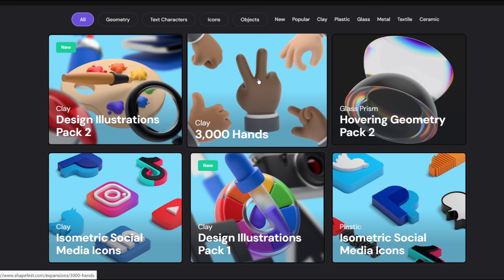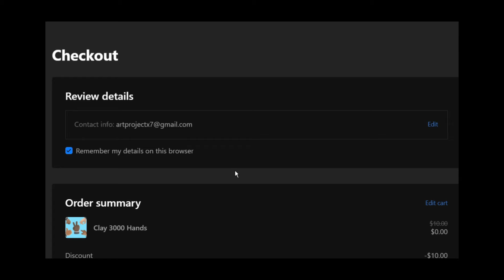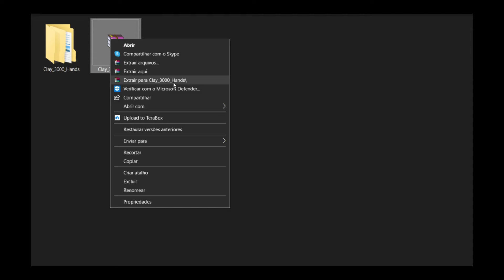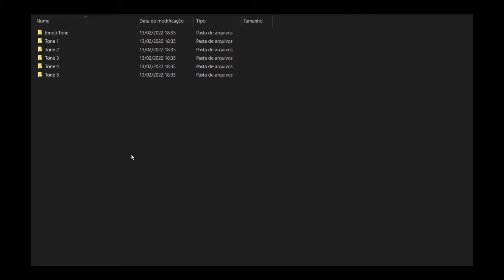Baixe Já! Elementos 3D Grátis para Turbinar Seus Projetos de Design!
Baixe já e turbine seus projetos de design com nossa incrível coleção de elementos 3D gratuitos! Descubra uma variedade de recursos visuais que vão desde modelos tridimensionais realistas até objetos e texturas para dar vida às suas criações. Nossa plataforma oferece uma ampla gama de opções para designers gráficos, proporcionando acesso fácil e rápido a ferramentas essenciais para aprimorar suas ideias. Explore agora mesmo e dê um salto na qualidade e originalidade dos seus trabalhos. Baixe grátis, sem limitações, e libere todo o potencial da sua criatividade!